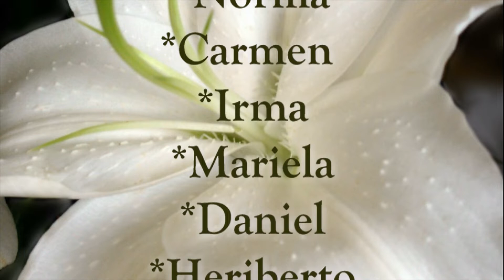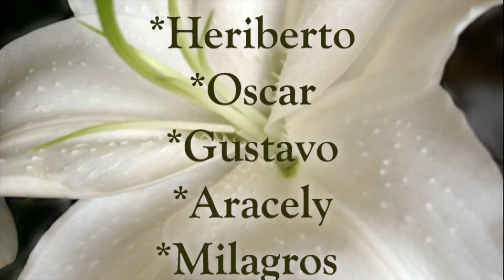3 Bautizo y Fiesta Chavez MkV Full HD